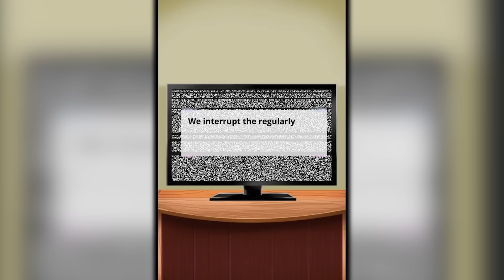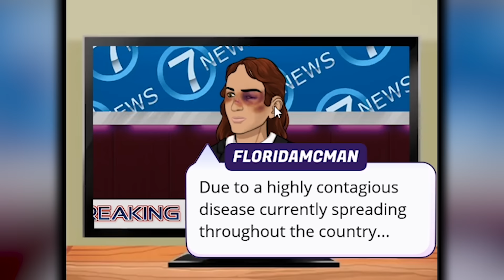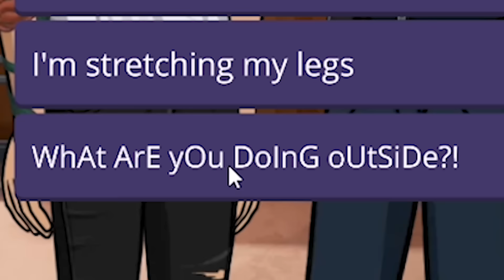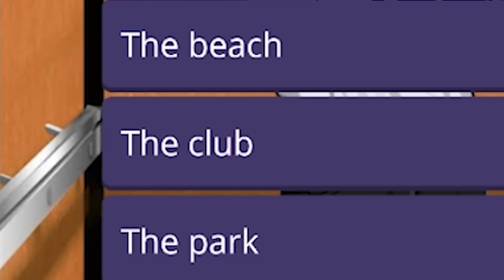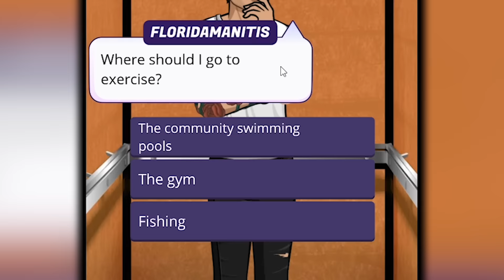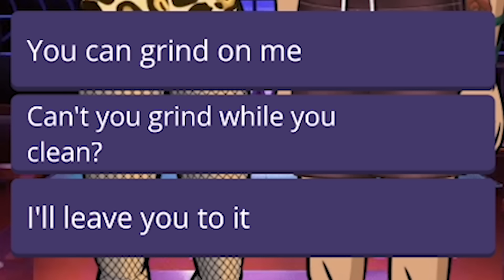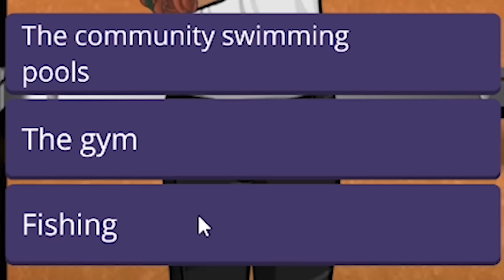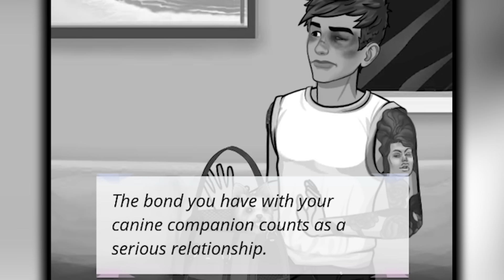taking quarantine to unrealistic extremes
just wanted to go out

Story by Amberose.